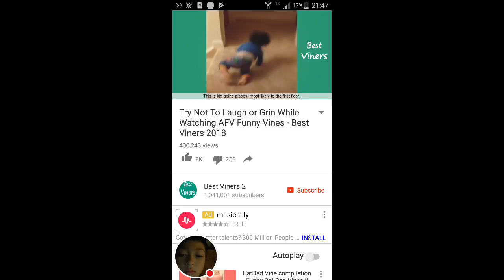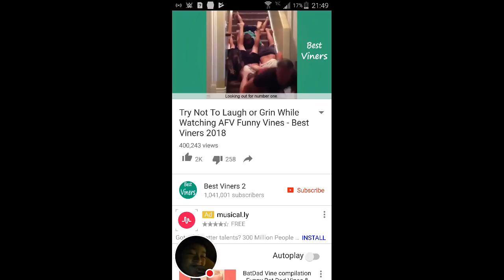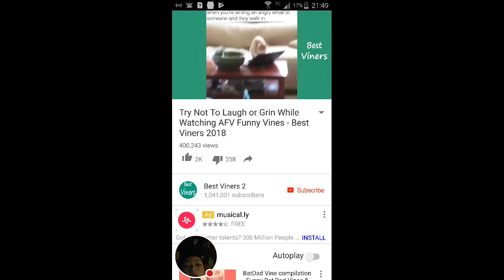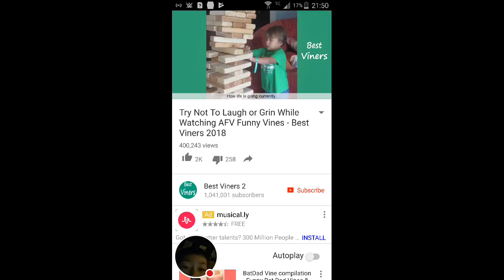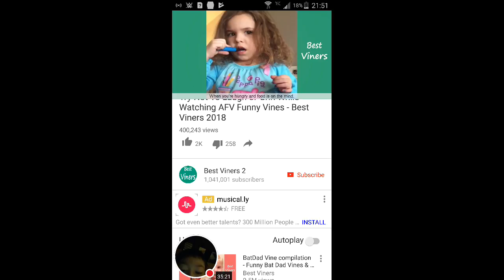Try not to laugh challenge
At night